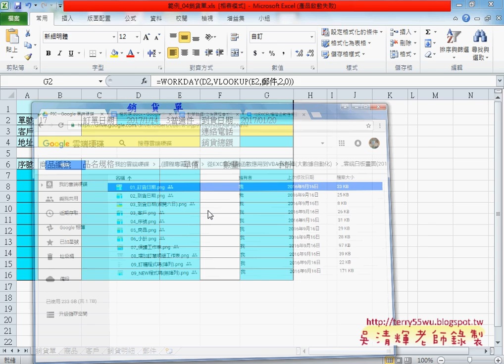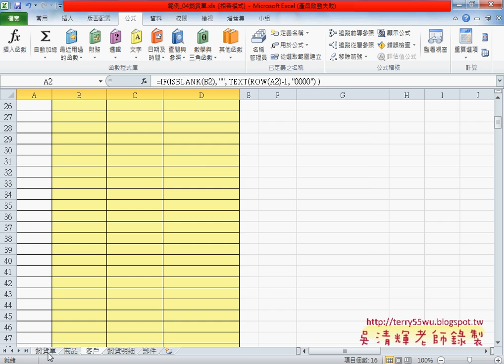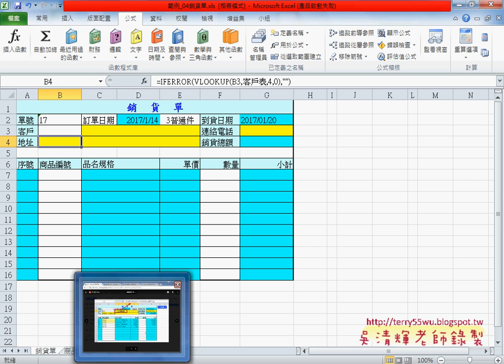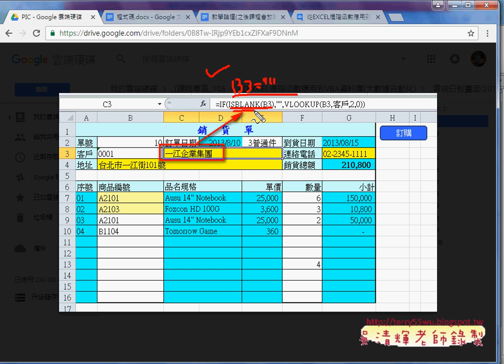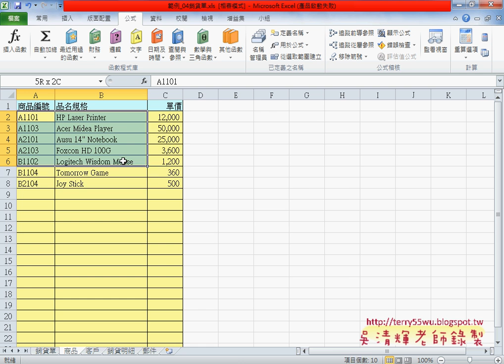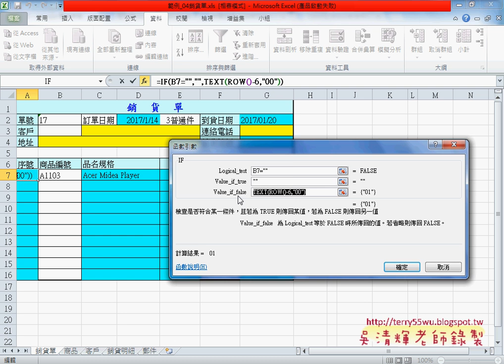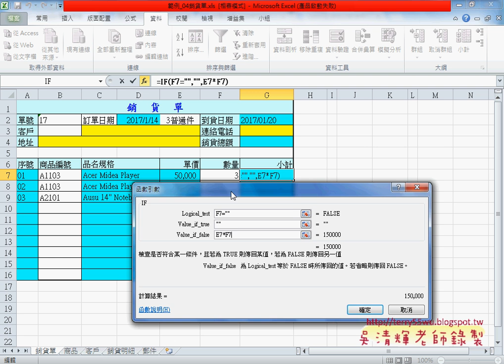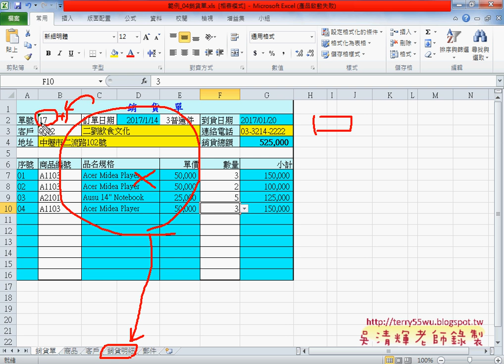02 下拉清單與自動帶出其他資料與判斷無資料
從EXCEL進階函數應用到VBA資料庫(大數據自動化)第17次上課(範例銷貨單解說(輸入自動化與把EXCEL當資料庫)&下拉清單與自動帶出其他資料與判斷無資料&資料鎖定與保護工作表資料與公式&銷貨單VBA程式寫入到銷貨明細中&任何資料如何判斷與單號不為數字)

上課內容：
01_範例銷貨單解說(輸入自動化與把EXCEL當資料庫)
02_下拉清單與自動帶出其他資料與判斷無資料
03_資料鎖定與保護工作表資料與公式
04_銷貨單VBA程式寫入到銷貨明細中
05_任何資料如何判斷與單號不為數字

課程理念：
1.以循序漸進的方式, 透過詳細的說明和實用的50個Excel VBA範例,

2.進而解說EXCEL與資料庫的結合，甚至將EXCEL當成資料庫來使用，

3.將結合GOOGLE雲端試算表，教您如何將EXCEL函數雲端化與網路化。

上課用書：
Excel VBA一點都不難：一鍵搞定所有報表
作者： Excel Home
出版社：博碩
出版日期：2013/06/26
定價：380元

吳老師  105/9/24